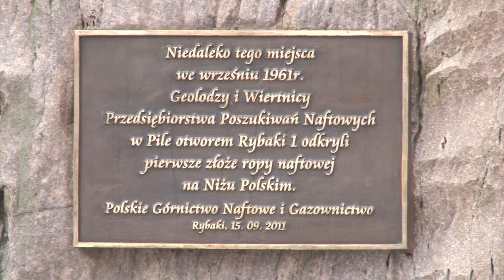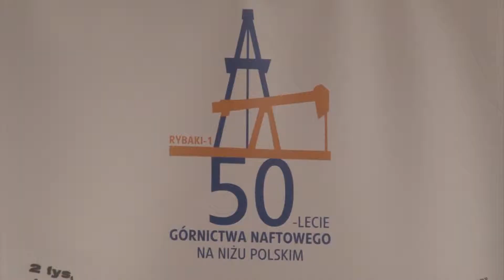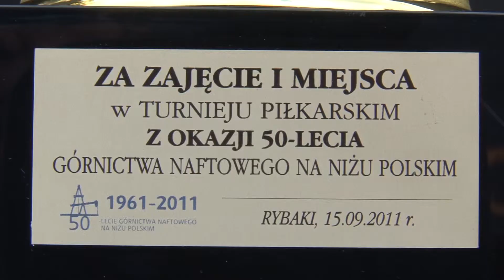50-lecie górnictwa naftowego na Niżu Polskim, Rybaki 15.09.2011r.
Obchody jubileuszu 50-lecia górnictwa naftowego na Niżu Polskim przebiegły w atmosferze wspomnień.  Uroczystości odbyły się w dniach 14-16 września w historycznych Rybakach. . To właśnie tam jesienią 1961 r. pracownicy Przedsiębiorstwa Poszukiwań Naftowych w Pile pozyskali pierwszą baryłkę ropy. Odkrycie na Niżu Polskim złoża ropy naftowej Rybaki było punktem zwrotnym w poszukiwaniach naftowych w północno-zachodniej Polsce. Na uroczystości nie zabrakło również weteranów „Nafty",- Panowie Kazimierz Dyjaczyński, oraz Władysław Wiśniak, którzy za swoje zasługi otrzymali specjalne odznaczenia od prezydenta Zielonej Góry -- Janusza Kubickiego. Oprócz wspomnień, mówiono także o szansach jakie niesie efektywne wykorzystanie koncesji na wydobycie gazu łupkowego. Podczas uroczystości nastąpiło odsłonięcie tablicy pamiątkowej, oraz przecięcie wstęgi. Spotkaniu weteranów „ Nafty" oraz przedstawicielą PGNIG towarzyszyły liczne atrakcje. Impreza przebiegła w miłej i rodzinnej atmosferze.